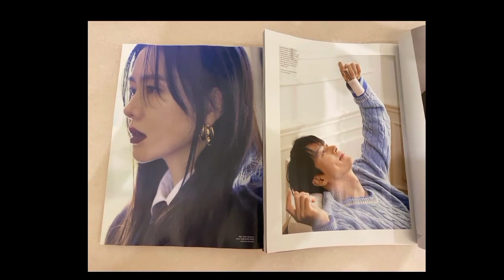JUST IN !!!! HYUNBIN AND SONYEJIN SPOTTED SO SWEET IN PUBLIC (binjin)